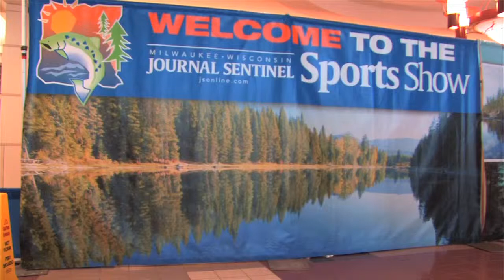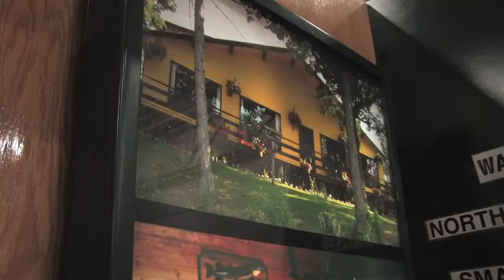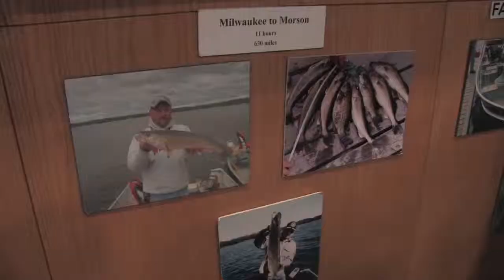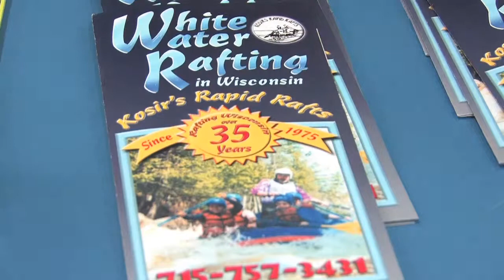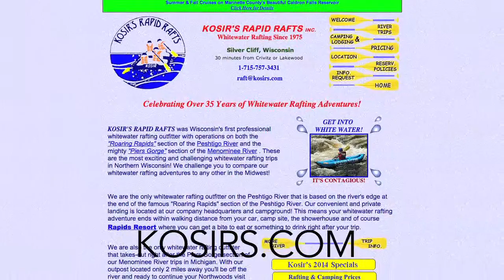Outdoor Wild at the MJS Outdoor Show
Dean Romano interviews a few people at the Milwaukee Journal Sentinel Outdoor Show.